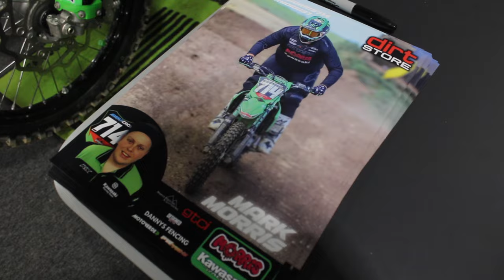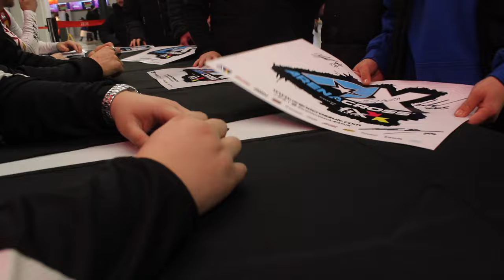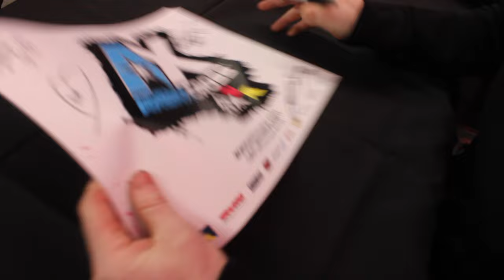MEETING THE FANS AT ARENACROSS! AX ABERDEEN 2024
Arenacross 2024 Aberdeen
My vlog from the best ever round of Arenacross here in the UK! What a night for me, I even got invited on the pro autograph signing.